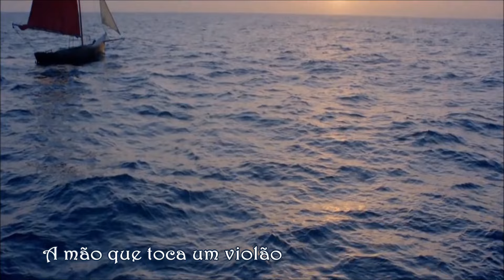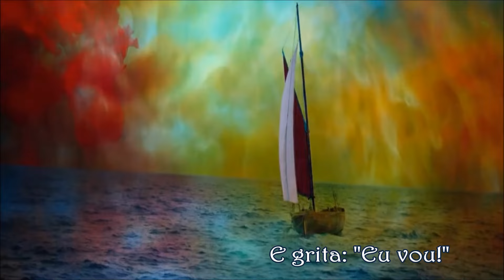Viola Enluarada Marcos Valle & Milton Nascimento (legendado) HD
Ei Maga... (Maga Lee Craveiro) essa edição é pra você, com açúcar e com afeto!
"Viola Enluarada" é de autoria de Marcos Valle e Paulo Sérgio Valle.